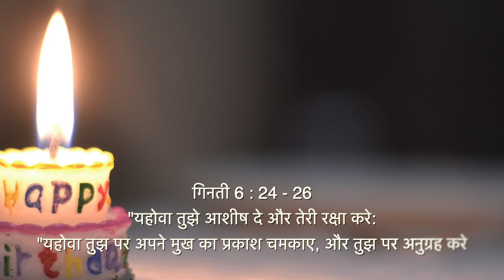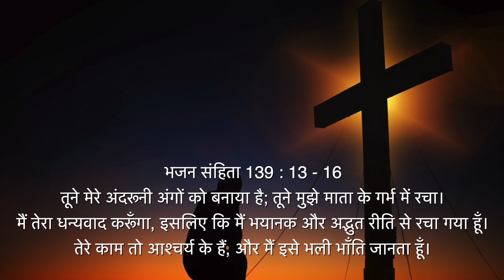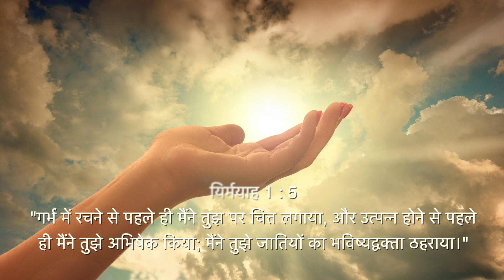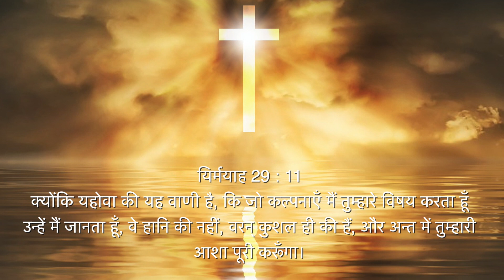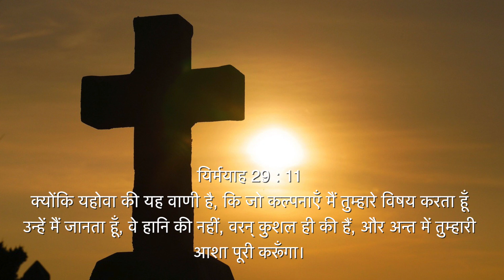Bible Verses For Birthday Blessings | जन्मदिन की आशीषों के लिए बाइबल के वचन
Bible Verses For Birthday Blessings - Proclaim Word of God
Christians are different from other people when it comes to birthdays because we have two such occasions to celebrate: One is our physical birth where we receive well wishes and gifts to commemorate the happy day we came into existence and began our physical life. The other birthday is when we are, as John says, "born again" of the water and the spirit – or our "spiritual" birthday.

This second birthday takes place on the day of our baptism when we become Christians and experience the second birth and entry into spiritual life. Now, there's a difference between these two birthdays:

On our physical birthday we receive gifts that change from year to year.
However, on the day of our second/spiritual birth we receive spiritual gifts that we get to keep and enjoy forever, and never change.

In this video we want to encourage you to give your life to the almighty who gave his only son for us so that we can have eternal life

जब जन्मदिन की बात आती है तो ईसाई अन्य लोगों से अलग होते हैं क्योंकि हमारे पास जश्न मनाने के लिए ऐसे दो अवसर होते हैं: एक हमारा शारीरिक जन्म होता है, जहां हम उस खुशी के दिन को मनाने के लिए शुभकामनाएं और उपहार प्राप्त करते हैं जब हम अस्तित्व में आए और अपना भौतिक जीवन शुरू किया। दूसरा जन्मदिन तब होता है जब हम होते हैं, जैसा कि जॉन कहते हैं, पानी और आत्मा का "नया जन्म" - या हमारा "आध्यात्मिक" जन्मदिन।

यह दूसरा जन्मदिन हमारे बपतिस्मे के दिन होता है जब हम ईसाई बन जाते हैं और दूसरे जन्म और आध्यात्मिक जीवन में प्रवेश का अनुभव करते हैं। अब, इन दोनों जन्मदिनों में अंतर है:

हमारे भौतिक जन्मदिन पर हमें उपहार मिलते हैं जो साल-दर-साल बदलते रहते हैं।
हालांकि, हमारे दूसरे/आध्यात्मिक जन्म के दिन हमें आध्यात्मिक उपहार प्राप्त होते हैं जो हमें हमेशा रखने और आनंद लेने के लिए मिलते हैं, और कभी नहीं बदलते हैं।
इस वीडियो में हम आपको उस सर्वशक्तिमान को अपना जीवन देने के लिए प्रोत्साहित करना चाहते हैं जिसने हमारे लिए अपना इकलौता पुत्र दिया ताकि हमें अनंत जीवन मिल सके

Vocal : Manjula Subba
Music & Editing : Vivek Subba